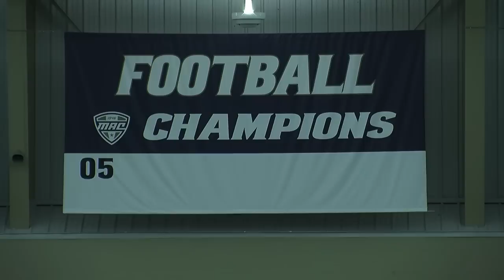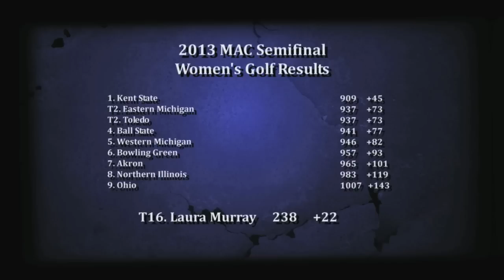ZTV Sports Report 2012-2013 Show 12 Part 2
On this episode of the ZTV Sports Report, we take a look at Akron Baseball hosting Buffalo, we catch up the the softball team, showcase a best of the coach's corner segment, and much more.